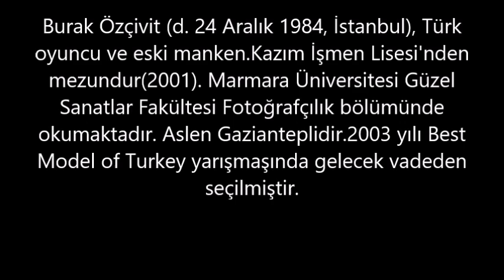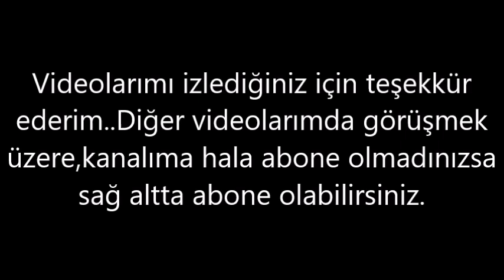Burak Özçivit– Kaç Kilo, Boyu Kaç, Nereli, Kaç Yaşında, Sevgilisi Kimdir ?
Burak Özçivit (d. 24 Aralık 1984, İstanbul), Türk oyuncu ve eski manken.Kazım İşmen Lisesi'nden mezundur(2001)